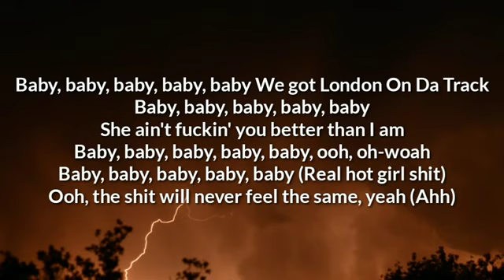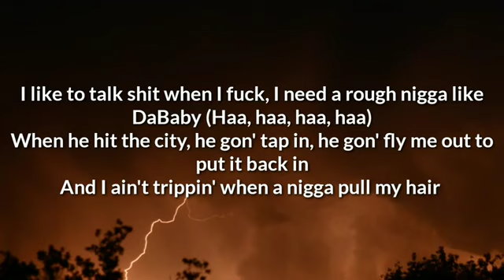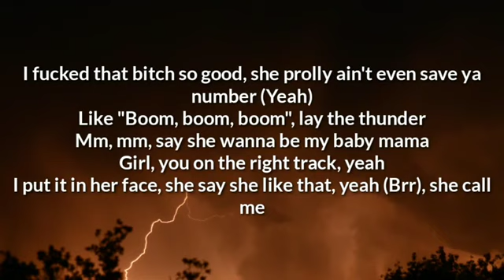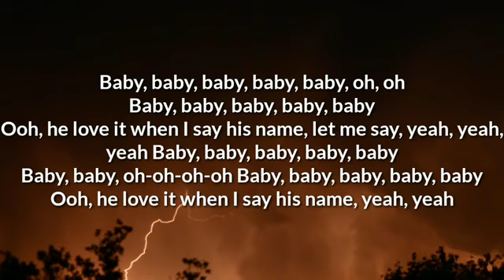DaBaby - NASTY (Lyrics) ft. MEGAN THEE STALLION & ASHANTI | OneLyrics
Lyrics

She know I'm nasty (Yeah)
She like when I pull it out and I put it all over her ass cheeks (Like, uh, ooh)
And she don't gotta ask me (C'mon)
Yeah, I want head before we fuck and I want it nasty
She like when I tell her to spit on it (Like, psh)
I get mouth and I sit on the couch and I make her sit on it (Let's go)
Yeah, I was that lil' nigga that could take a bitch from his big homie
Especially if she flexible, I flex her
I take both her legs and I put 'em behind her head like she a pretzel
Then I pick her up and slam her down on her head like I'm a wrestler
Like mm, tryna kill the pussy, call the ambulance, get a stretcher
I be fucking his bitch while he ain't at home
And she got them pics of me in her phone
Know that man a fool if he don't leave

[Chorus: Ashanti & Megan Thee Stallion]
She ain't fuckin' you better than I am
Baby, baby, baby, baby, baby, ooh, oh-woah
Baby, baby, baby, baby, baby (Real hot girl shit)
Ooh, the shit will never feel the same, yeah (Ahh)

Quit talking that shit, when I drop that pin, come drop that dick (Come drop that dick)
He deep in them covers, this pussy like butter, he put it in, damn near nutted (Yeah)
He know he made it, he fuckin' on Megan, it's driving his last ho crazy
I like to talk shit when I fuck, I need a rough nigga like DaBaby (Haa, haa, haa, haa)
When he hit the city, he gon' tap in, he gon' fly me out to put it back in
And I ain't trippin' when a nigga pull my hair 'cause he gon' pay for it to put back in
I put one leg on the headboard and leave the other leg on the mattress
Look down at him while he smackin', get them headshots like a actress (Haa)

Yeah, my baby like to act up when we fuckin' (Uh-huh)
Aggressive freak, she tell me to smack her when we fuckin'
I started to laugh, she said "What's funny?"
She throwing that ass, she said "Quit running"
I'm holding it back, 'cause don't wanna nut quick, but fuck it
Really got nothing to hide, she know what I'm what's up with
Me, we started at 12:30 and fucking 'til three
It's hot, I'm sweating out bullets on her, I need something to drink
Feel out a workout, don't it? (Uh-huh)
I'm doing my push-ups in that pussy
We getting out work out on it (Mm-mm)
I put a bath towel on the bed, just so she can squirt all on it
Like fwoosh, told you to stretch, now it hurt, now don't it? (Uh-huh)
She said, "Fuck if it hurts, I want it", I'm on it
She like when take a pill and take her under (Let's go)
I fucked that bitch so good, she pr